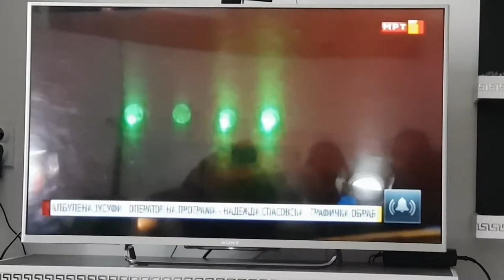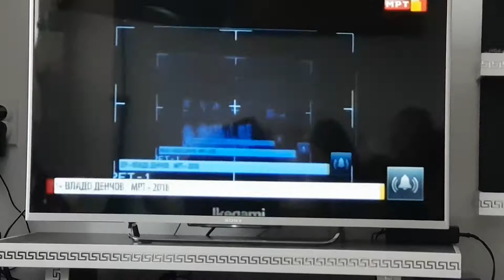Ruhedin Krujeziu Dance Dane Krapcev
Dance group Dane Krapcev